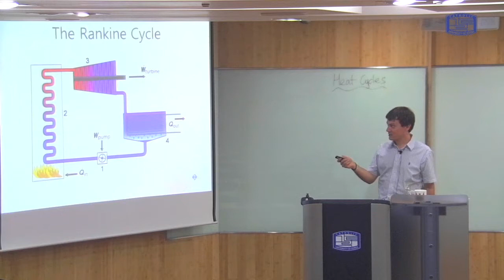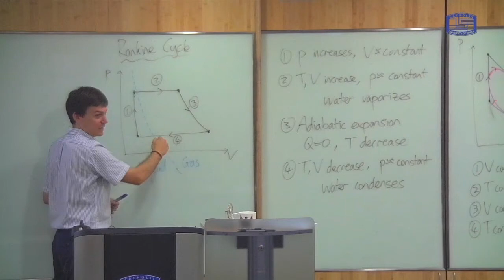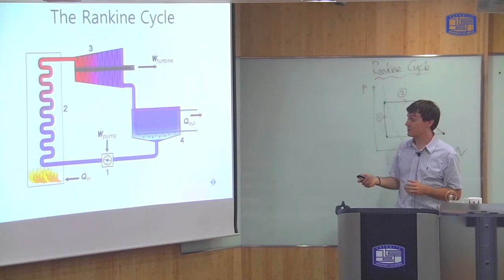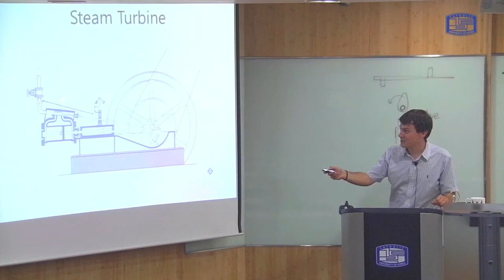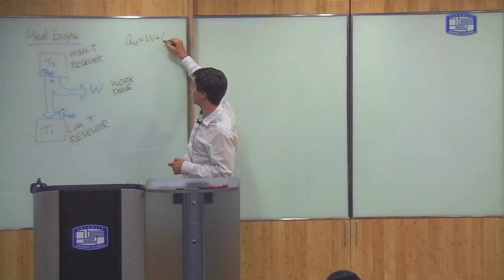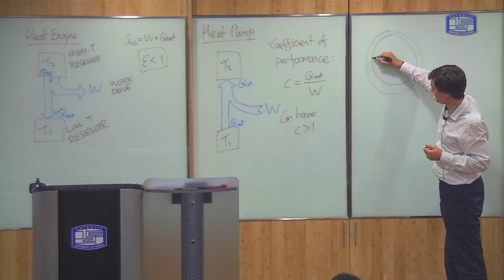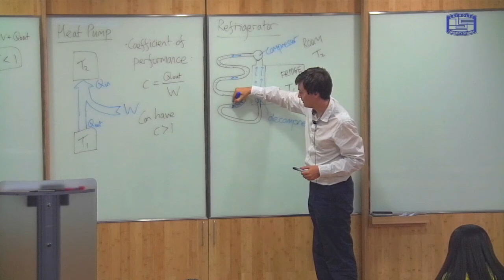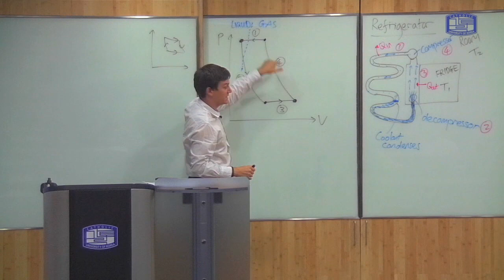7. More Heat Cycles -- Course in Thermal and Statistical Physics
This is a video of part of a lecture course in thermal and statistical physics I taught at the Catholic University of Korea in 2013.

This lecture includes:
 - an analysis of the Rankine cycle of steam engines (0:01)
 - the Carnot cycle (5:49)
 - a description of the workings of a reciprocating piston (10:30)
 - heat pumps (17:20)
 - the cycle used in a refrigerator (23:34)